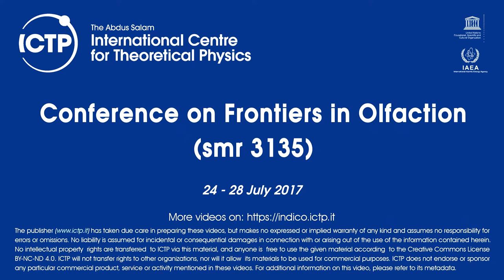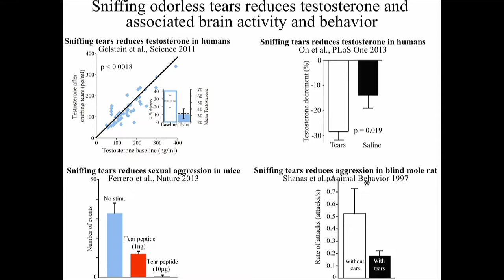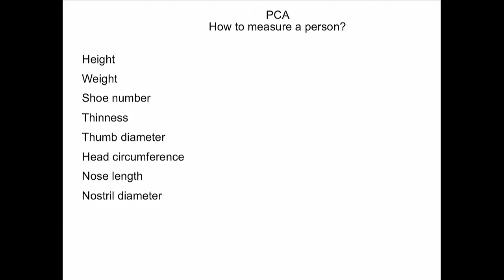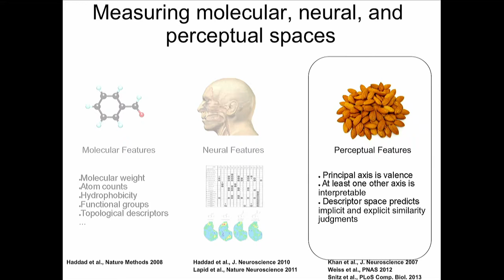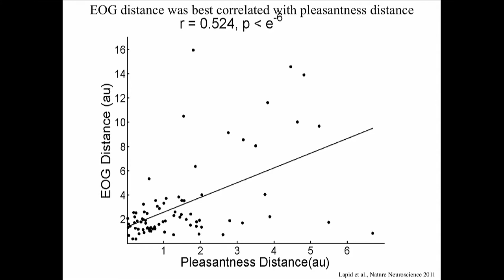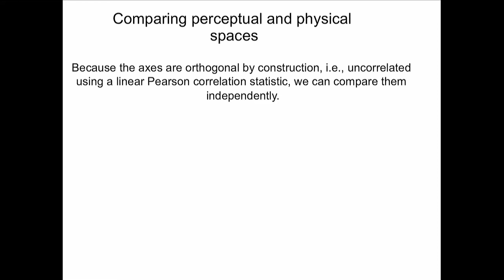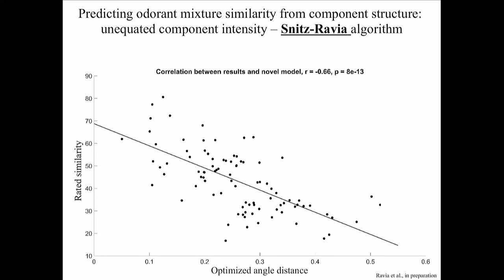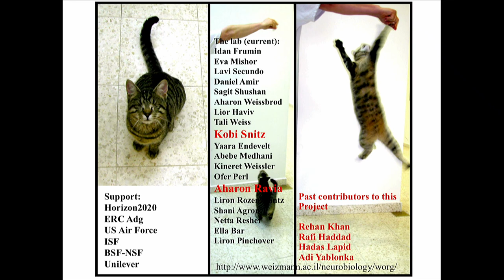Uncovering the Just Noticeable Difference (JND) in Olfaction Reveals a Set of Odor Primaries...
"Uncovering the Just Noticeable Difference (JND) in Olfaction Reveals a Set of Odor Primaries that may Combine to Generate any Perceivable Odor"
Speaker: Noam Sobel (Weizmann Institute of Science)
Conference on Frontiers in Olfaction | (smr 3135)
2017_07_26-09_00-smr3135